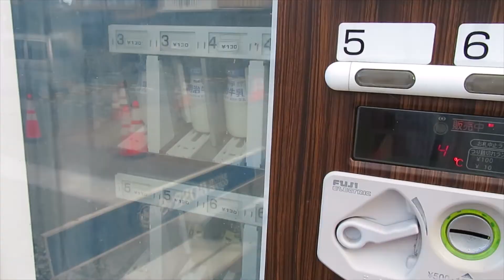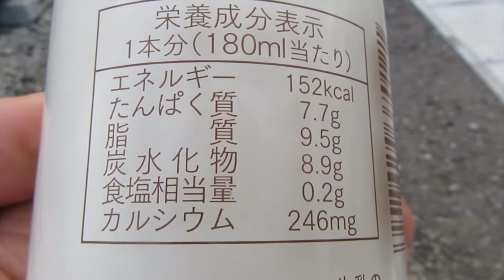【自販機で買ってみた♪】 滋賀県大津市 京阪坂本比叡山口駅の近く 牛乳の自動販売機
京阪電車の坂本比叡山口駅からJR方面へ少し歩いたところに設置されている牛乳の自動販売機。
明治の牛乳・コーヒーと蒜山酪農の蒜山ジャージー牛乳プレミアムが販売されています。

道の拡張工事により自販機も撤去されているかと思っていましたが、無事残っていました。